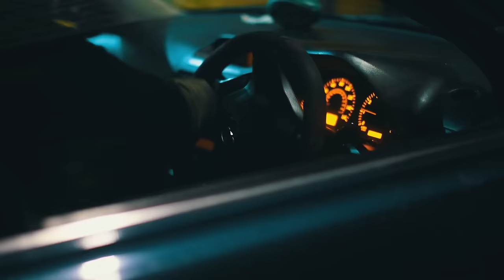MBC - Full Tank (Music Video)